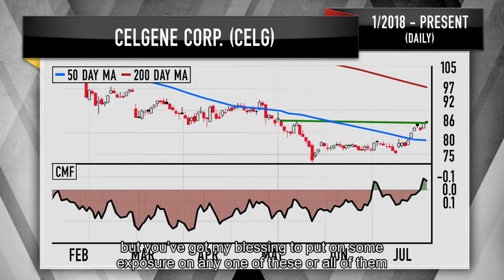Cramer's charts suggest big-name biotech stocks Gilead and Celgene have more room to run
CNBCs Jim Cramer was somewhat surprised to see the biotechnology sector bounce back in 2018 after months of weakness. At a time when President  Trump  keeps  slamming the pharmaceutical industry  over excessive drug pricing, ... you might think that the biotech stocks should be getting slaughtered, the  Mad Money  host said on Tuesday. But you know what? After spending a long time in the doghouse, biotech as a whole is actually having a pretty darned good year, with the  Nasdaq Biotechnology ETF , the IBB, up 17 percent for 2018, he continued. To make sense of the biotech stocks new leadership role, Cramer brought in technician Bob Lang, the founder of  ExplosiveOptions.net  and part of  TheStreet.coms  Trifecta Stocks newsletter team. Lang, who uses technical tools to track the action in particular stocks, decided to look at the groups most recent leaders and laggards, beginning with the daily chart of  Gilead Sciences . Since Gilead went out of style on Wall Street in 2015 for  curing Hepatitis C   a feat that, somewhat ironically, investors figured would lead to less recurrent business for Gilead  its stock has been pummeled. But Lang noted that in the last few months, particularly after  Gileads $11.9 billion acquisition  of cancer immunotherapy play Kite Therapeutics, its stock has been bouncing, logging higher highs and higher lows. Gileads stock has managed to break through its 50- and 200-day moving averages as well as its former ceiling of resistance, and key momentum indicators like the Relative Strength Index have surged into positive territory, Lang said. Better yet, Gileads moving average convergence-divergence indicator, which technicians use to predict changes in a stocks trajectory, recently made a very bullish crossover, telling Lang that the stock could be prime for a rally. The stock is overbought right here and the next ceiling comes in at around $82, up $5 bucks from these levels, but given everything else he sees in the chart, Lang believes Gilead can keep climbing, Cramer said. In fact, its his favorite name in the group and he wouldnt be surprised if it starts challenging its old highs of around $110 by the end of the year. Next, Lang turned to the daily chart of  Celgene , a biopharmaceutical giant with a focus on treating cancer and inflammatory disorders. Shares of Celgene are down 20 percent for 2018 because of  concerns about its leading drug, Revlimid , and the rest of its pipeline. But, like Gilead, the stock has been making a comeback in recent weeks. Lang started by inspecting Celgenes Chaikin Money Flow, which measures levels of buying and selling pressure in a stock. Not long ago, this indicator turned green, indicating to Lang that institutional buyers were warming up to the stock. He added that the stock has made a W formation of late  another bullish signal. Right now, the stocks at $86. [Lang] thinks it could make a move to the 200-day moving average, ... currently around $97 bucks, in the coming weeks, Cramer said. He may be right given the recent rotation into biotech. Without the rotation, though, Im less sanguine. Lang also threw a third name into the mix   Illumina , a biotech-oriented medical technology company that builds machines for DNA analysis with one of the best-performing big-cap health-care stocks since 2017. As far as Langs concerned, the chart is a thing of beauty, Cramer said, noting the stocks steady climb, robust Chaikin Money Flow and insanely strong moving average convergence-divergence indicator. The only issue seemed to be that the stock was overbought, but that didnt shake Cramer or Lang. This thing, though, has been overbought very frequently since 2017. Now, that has never been a reason to sell the stock, the Mad Money host said. Instead, youve done much better if you simply wait for the next pullback  and we get those all the time  and use that weakness to do some buying. Langs analysis echoed that point, recommending that investors use weakness in Illuminas stock to buy and strength to sell. The biotechs and the biomed techs have finally started showing some signs of life and the charts, as interpreted by Bob Lang, suggest that Gilead, Celgene and Illumina have more room to run, Cramer said. My view? Look, if you believe the economy is going to stay strong, then maybe this rally does peter out, but youve got my blessing to put on some exposure on any one of these or all of them, as I think Lang is going to be dead right. Questions for Cramer?  Call Cramer: 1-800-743-CNBC Want to take a deep dive into Cramers world? Hit him up!